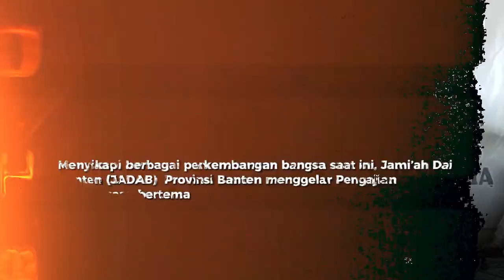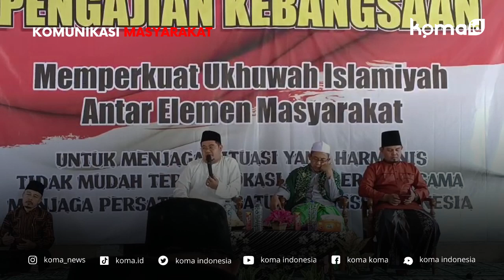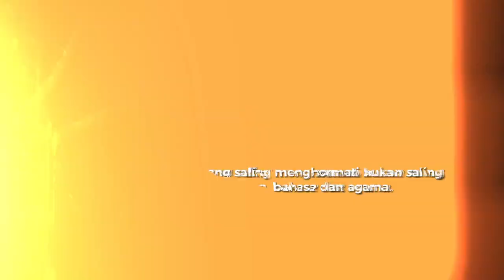🔴Jami’ah Dai Banten (JADAB) Provinsi Banten Gelar Pengajian Kebangsaan, Jaga Persatuan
Jami’ah Dai Banten (JADAB) Provinsi Banten Gelar Pengajian Kebangsaan, Ajak Masyarakat Tak Mudah Terprovokasi & Jaga Persatuan

Banten - Menyikapi berbagai perkembangan bangsa saat ini, Jami’ah Dai Banten (JADAB)  Provinsi Banten menggelar Pengajian Kebangsaan bertema “Memperkuat Ukhuwah Islamiyah antar elemen masyarakat untuk menjaga situasi yang harmonis, tidak terprovokasi dengan berbagai isu serta bersama-sama menjaga Persatuan Kesatuan Bangsa Indonesia”, Sabtu, 30 September 2023.

Kegiatan Pengajian tersebut dilaksanakan di Aula Ponpes Al-Aziziyah Jl. Bumi Agung Permai 1 Jl. Ayip Usman No.23, Unyur, Kec. Serang, Kota Serang, Prov. Banten.

KH. Asyari Ami selaku Pembina dan Penasehat Jami’ah Dai Banten (JADAB) Provinsi Banten menyebutkan sebagai tokoh agama pihaknya sepakat untuk bersama-sama menangkal berbagai isu yang meresahkan masyarakat dan menghimbau khususnya umat Islam untuk bertabayun dengan ulama dan umaro.

"Sebagai Pembina dan sekaligus penasehat Jami’ah Dai Banten (JADAB) Provinsi Banten yang merupakan wadah dai dan penceramah wilayah Banten, kami selalu mendorong dai maupun penceramah untuk mengedepankan syiar agama tentang kebaikan bukan dengan fitnah. Ingat menyebar berita atau isu yang tidak benar adalah fitnah, dan fitnah lebih kejam dari pembunuhan," tegas Kyai Asy'ari Ami.

Lebih lanjut, KH. Asyari Ami menghimbau masyarakat untuk tidak terprovokasi dengan isu Rempang dan isu bangkitnya komunis khususnya di Bulan September, tidak mungkin komunis ada karena Pancasila sudah final sebagai ideologi bangsa Indonesia.

"Pancasila juga merupakan kesepakatan ulama pendahulu bangsa, sehingga kita saat ini wajib tawadhu dan mengikuti ulama-ulama pendahulu yang telah berjasa sehingga Indonesia merdeka," sebutnya.

Dikatakannya, menjelang tahun politik 2024, ia kembali mengingatkan kepada seluruh elemen masyarakat untuk bersama-sama tetap menjaga persatuan kesatuan dan menghimbau jangan mudah terpecah belah dengan berbagai isu.

Sementara itu, KH. Abdul Muin, SS selaku Pimpinan Ponpes Al-Aziziyah Banten menegaskan bahwa Kebhinnekaan yang ada di Indonesia dipahami sebagai perbedaan yang saling menghormati bukan saling mencaci apapun suku, bangsa, bahasa dan agama.

"Kami sangat menolak segala bentuk tindakan kekerasan, intoleran dan radikal karena Islam rahmatan lil’alamin, rahmat bagi semesta alam," tuturnya lagi.

"Selain itu, kami juga menghimbau masyarakat untuk tidak terprovokasi dengan berbagai isu nasional dan sebagai salah satu pengurus JADAB siap menyampaikan pesan kebaikan untuk kedamaian," pungkasnya.

Kegiatan Tausyiah Kebangsaan diakhiri dengan doa yang dibacakan oleh KH. Nasrulah Al Hudri Pimpinan Ponpes Al Hudri Banten.